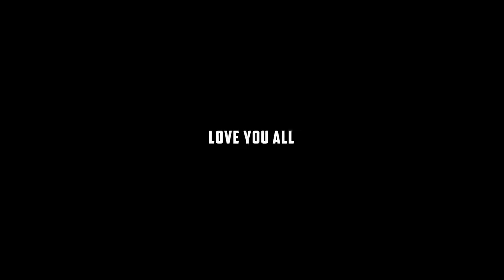is vlogging dead in 2022?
My channel is about Vlogging. We cover lots of cool stuff such as Life Style - Tutorials